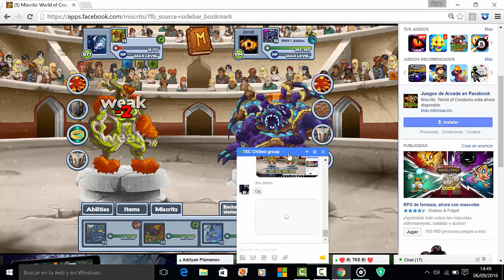Miscrts:4 IN 1 VS random SNW n TXC